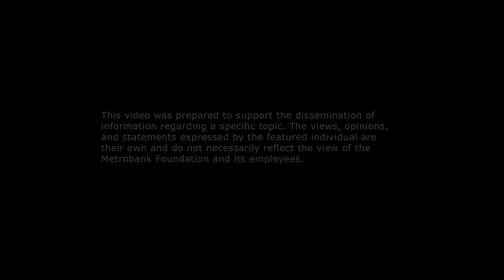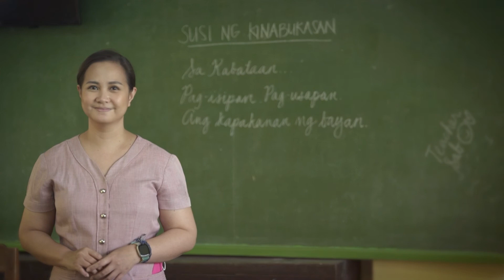Sa Kabataan, | ExceLens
“Hindi ko mahihiwalay ang salitang kabataan sa salitang kinabukasan,” prefaces public school Teacher Sabrina Ongkiko in her poem and letter to the Filipino youth.

Out of over 65 million voters in the country, 56% or more than half will be composed of young voters. Filipinos’ fate for the foreseeable future, then, hinges on two key factors: choice and action. In a democracy, the power lies in the hands of voters to pave the pathway for an inclusive victory.

In this Excelens feature, 2021 Metrobank Foundation Outstanding Filipino Sab calls on the Filipino youth to take part in national conversations, and exercise their right to vote as an act of love and—for oneself and others—and an antidote to indifference.

Choose the future you aspire for. Choose the leadership you deserve. Make sure to cast your vote on May 9 (Monday) starting 6:00 a.m. to 7:00 p.m.

For more information about the upcoming national and local elections, visit Commission on Election's official voter information campaign partner

Make a wise decision and read up on each candidate's and group's background, accomplishments, and platforms through these links:

🎥 footages from Metrobank Foundation's archive filmed by PilipinasHD and C-Hub